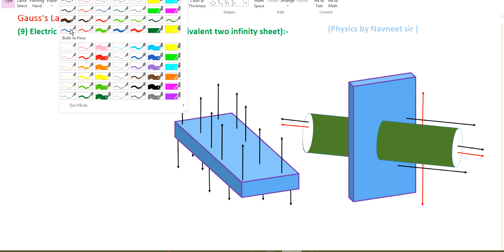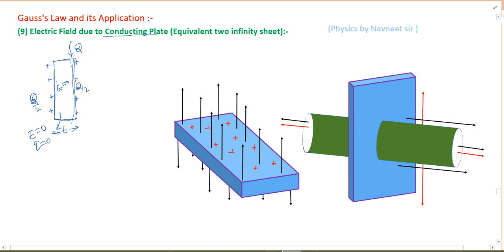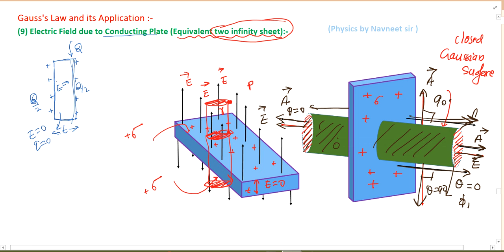electric field due to infinite charged conducting plate